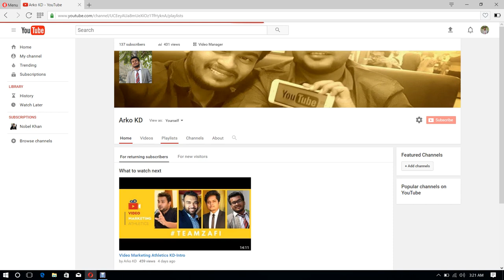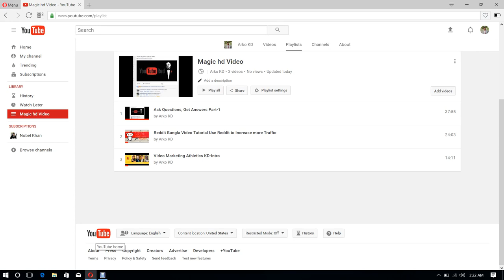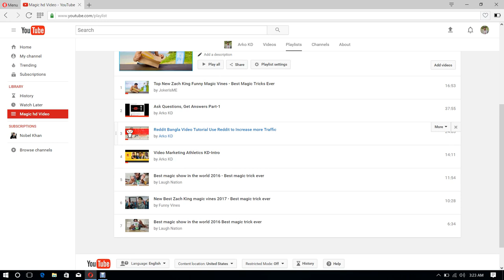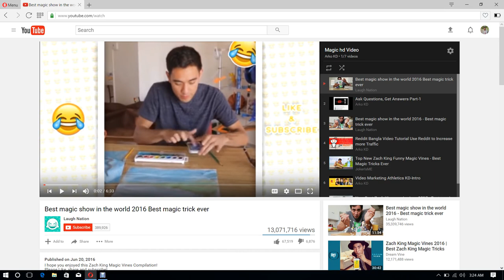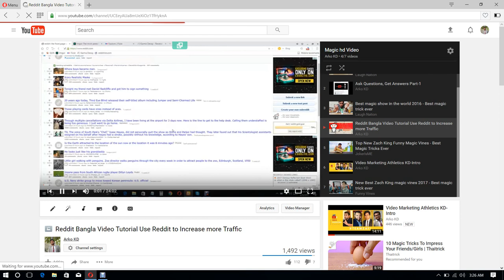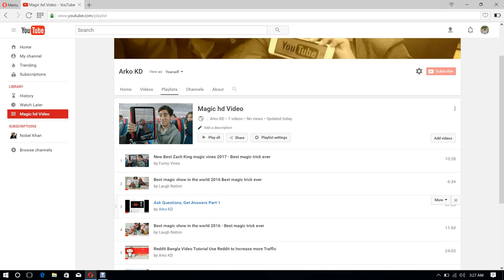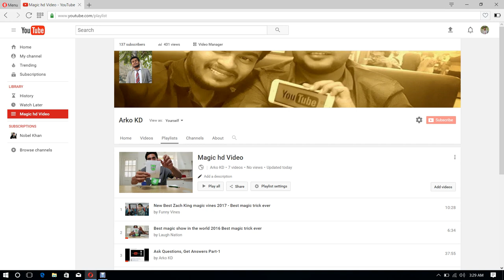Trick to Get More Traffic from Playlists And Get Views On Old Videos